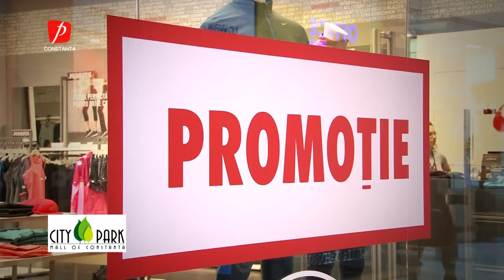City Park Mall - Festivalul cumparaturilor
Producti video Digital Passion pentru Prima Tv Constanta.